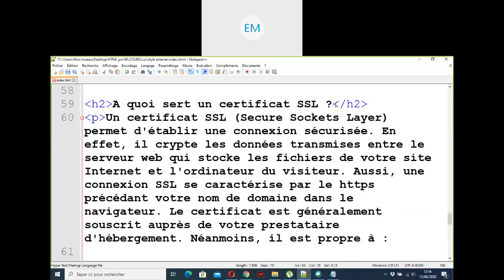HTMLPM1B 2020 06 11 12 11 34